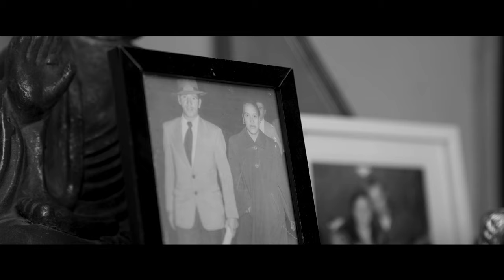Whānau Stories: Oranga Tamariki - Christchurch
One woman's lived experience of Oranga Tamariki.
In May 2019, the seriousness of ongoing issues with Oranga Tamariki (OT) – the Ministry for Children, was brought to the New Zealand public’s attention by media reporting on the actions of the agency in Hawke’s Bay. The agency’s sustained and concerted attempt to forcibly uplift a newborn infant from a young Māori mother still in hospital recovering from childbirth was documented by a well-known reporter, and elicited widespread outrage.
The responses to this incident were significant, sparking a call for renewed investigation into the practices of Oranga Tamariki. For Māori, the central issue of whānau disempowerment and voicelessness warranted a new approach to Inquiry - one in which whānau with lived experience of Oranga Tamariki policies and practices, are at the centre.
The Whānau Ora Commissioning Agency, with the support of the South Island Commissioning Agency Te Pūtahitanga o Te Waipounamu and under the guidance of renowned Māori leadership, took on the review process in recognition of the urgency for change towards better Māori whānau wellbeing.
The Māori Inquiry is about whānau first and foremost, about their stories of pain and trauma, but also about their vision, hopes and aspirations for a better future for tamariki.